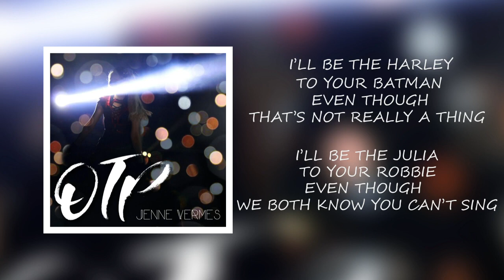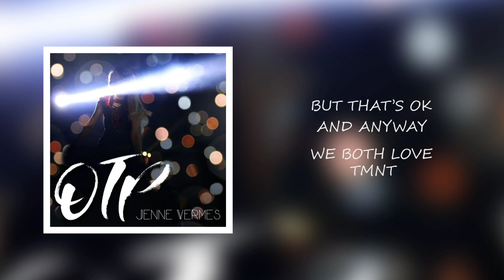OTP (Lyrics Video) - Jenne Vermes - Original Music - Nerd Pop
This song is called OTP...MY FIRST ORIGINAL SONG RELEASE EVER!

It would mean the world to me if you streamed or downloaded my song!

Shout out to George Bikos and Baysound Studios in Sarasota, FL for amazing recording and mastering, awesome backtrack creation help, and amazing instrumentals (Guitars (George Bikos) and Drums (David Warren Curran) and incredible engineering (Bob Frank).

Download or Stream here:
Originals:

All music available on Reverbnation and BandCamp as well!